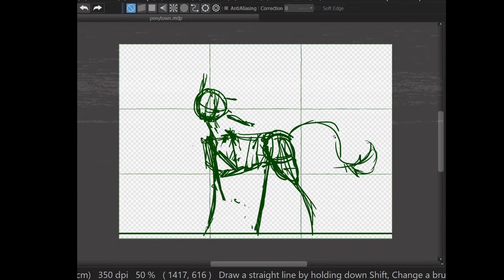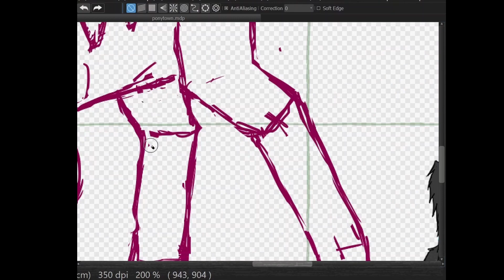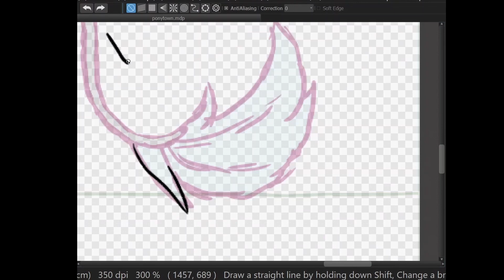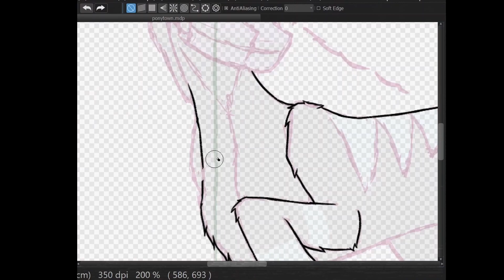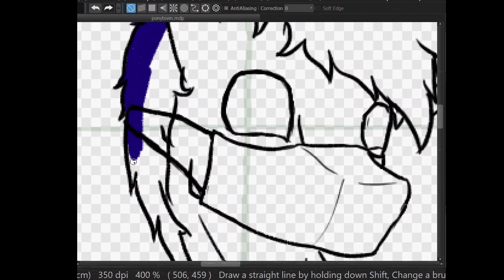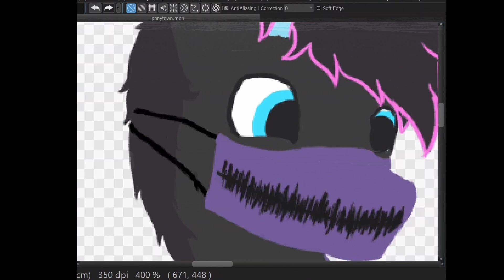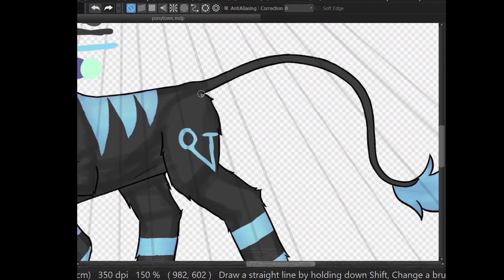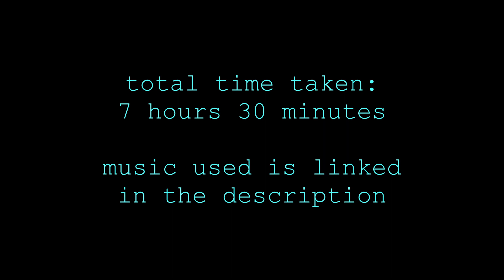OC Ponytown Sprite Redraw [OC / MLP Speedpaint]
full image: will be uploaded soon

I went onto Ponytown out of nosiness to see if the ~nostalgia~ was still there for me, then I ended up having wayyy too much fun making the little avatar into my characters, and I ended up liking how the Damien one turned out so much that I wanted to draw it!

// video stats //
total time taken: 7 hours 30 minutes
video speed: x42
sub count at upload:

// programs used //
- OBS studio

//characters//
- Damien - OC

//chapters//
0:00 intro

0:22 rough sketch
2:12 sketch
2:33 colour picking
3:13 lineart
5:26 colour
5:48 changing line colour
6:24 first attempt shading/lighting
7:05 final attempt shading/lighting
8:19 background
8:24 final touches
8:36 final result

14:18 outro

please consider liking the video if you enjoyed it and leaving a comment to let me know what you thought of it! also, please subscribe if you’d like to see more of my videos :]